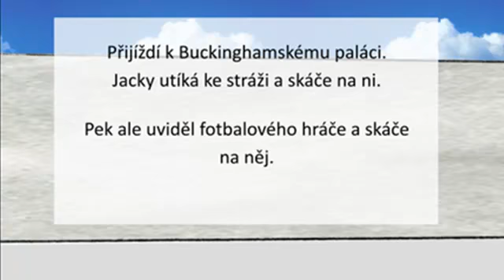CS 05 Pek in London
eTwinning project: Pek Stickers & Videos
Pek in London (Czech)